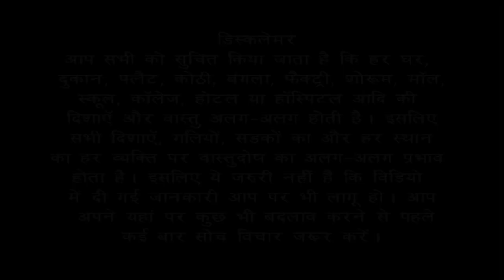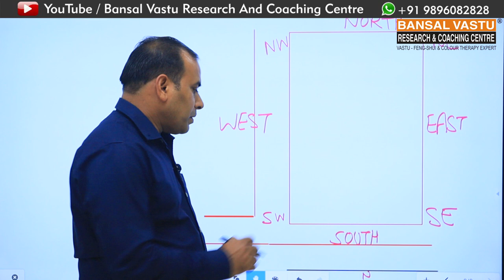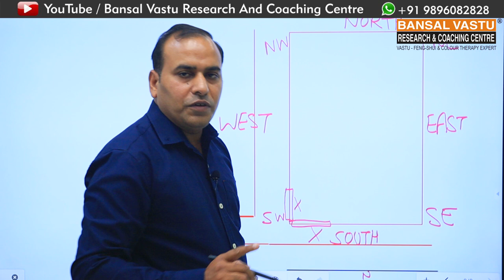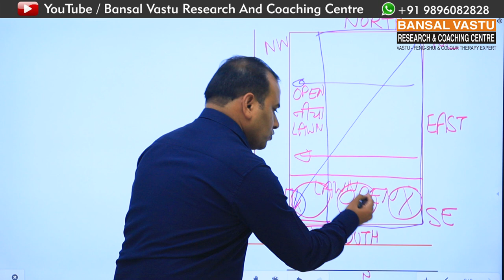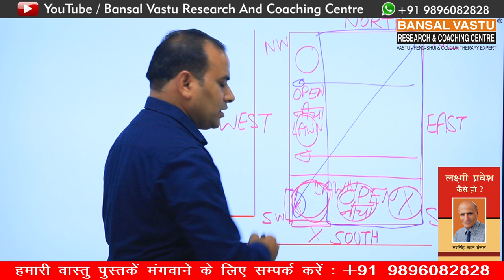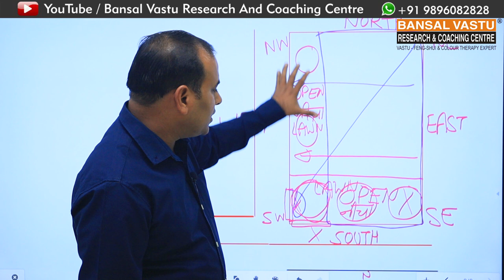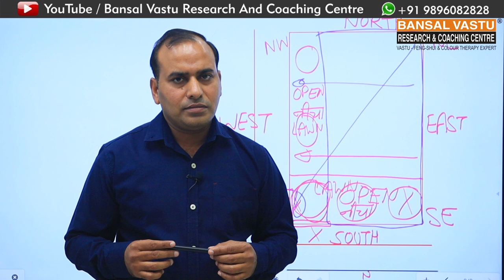Importance of West and South corner Plot/ House in Vastu Part 2 | Bansal Vastu | Dr. Vipin Bansal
What are the vastu solution for West and South direction of house / home / plot / building ?
दक्षिण-पश्चिम Office में sitting  के लिए वास्तु उपाय ?
 दक्षिण-पश्चिम दिशा के office के दुषप्रभाव और उपचार